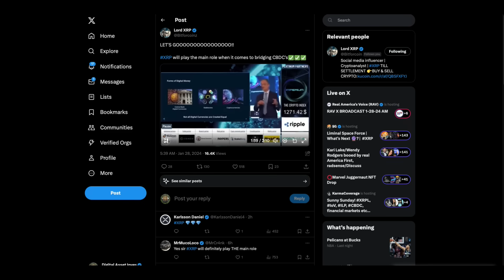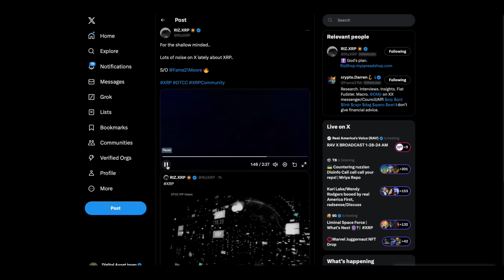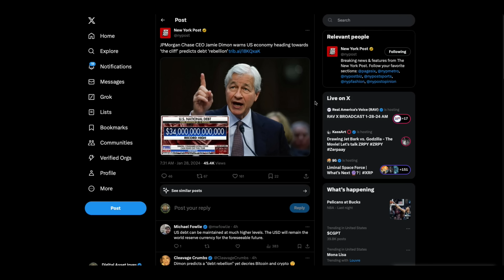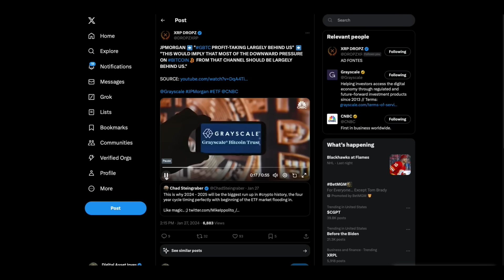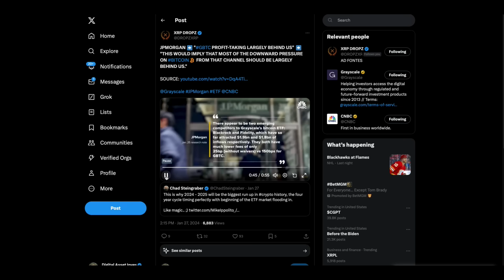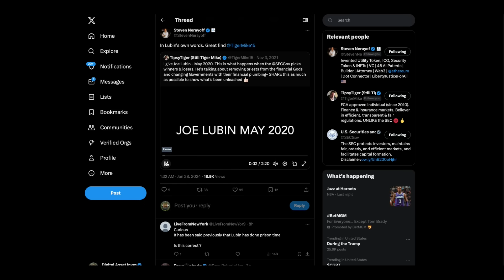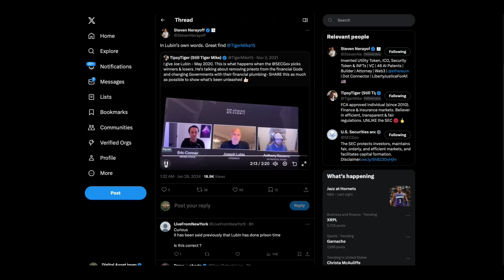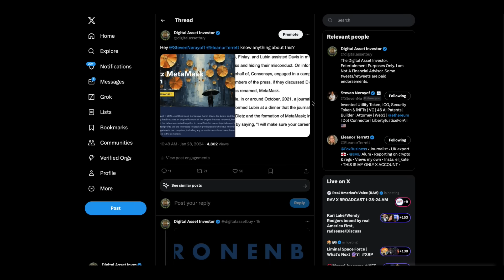Ripple , CBDCs , XRP Bridge , Tokenized Assets & Derivatives